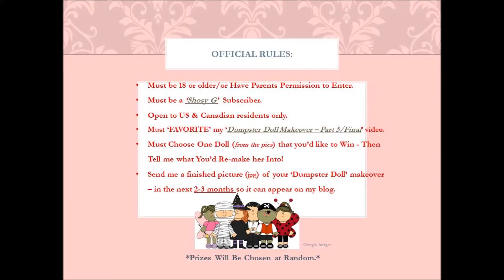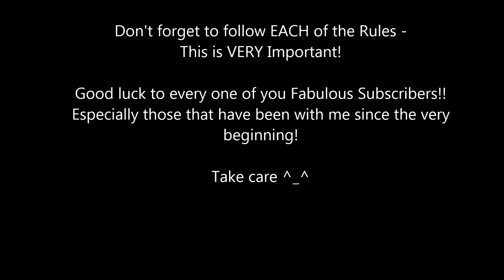CLOSED - Dumpster Dolls Makeover Contest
This CONTEST is now Closed. Thank you to those who enter - both on my blog and here ^_^! Watch the video for the dolls you can choose from and follow all the Official Rules;
-Must be 18 or older/or Have Parents Permission to Enter.
-Open to US & Canadian residents only.
-Must ‘FAVORITE’ my ‘Dumpster Doll Makeover – Part 5/Final’ video.
-Must Choose One Doll (from the pics) that you’d like to Win - Then Tell me what You’d Re-make her Into!
-Send me a finished picture (jpg) of your ‘Dumpster Doll’ makeover – in the next 2-3 months so it can appear on my blog.
- Deadline for Entering is Friday, JULY 10, 2015
Good Luck to my Subscribers - and THANK YOU - you all are each the BEST!